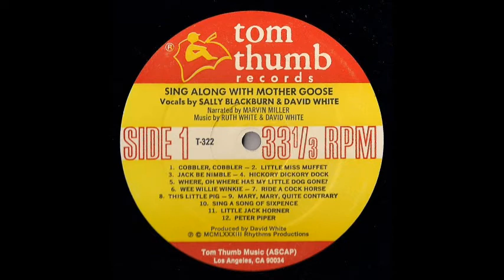05 Where Has My Little Dog Gone - Sing Along With Mother Goose